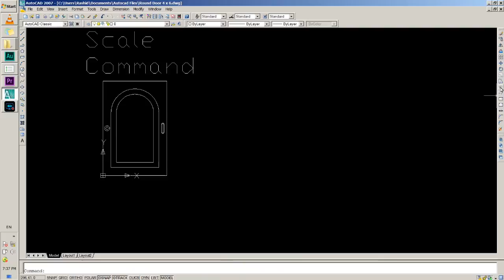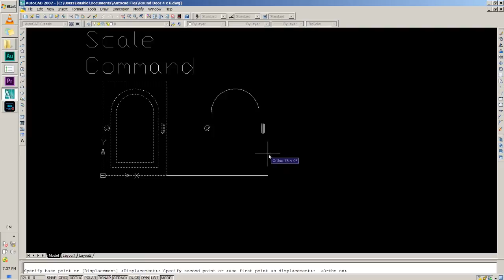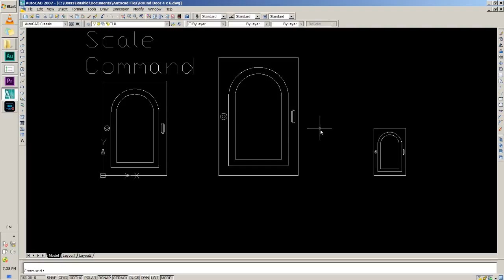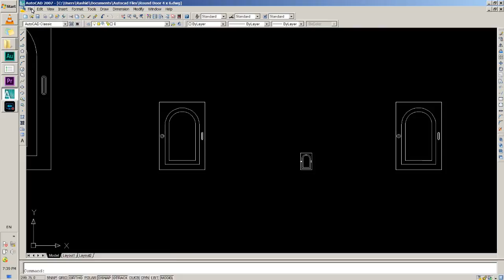Class 12 | AutoCAD | Scale Command | Rashid Ali | Shahdadpur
in this video you will learn the easiest usage of Scale command in Autocad.